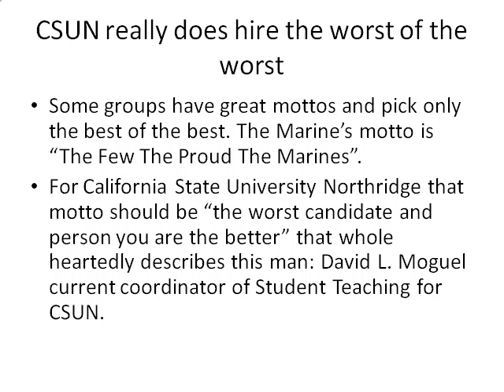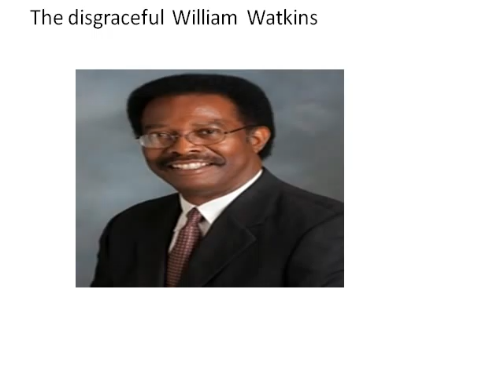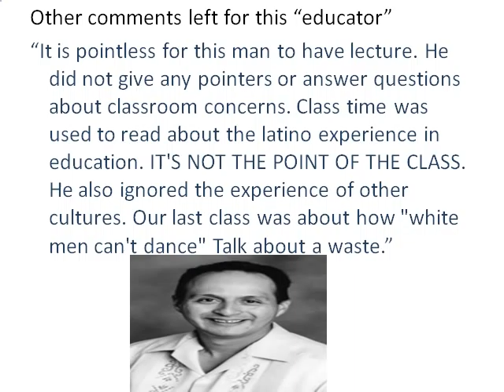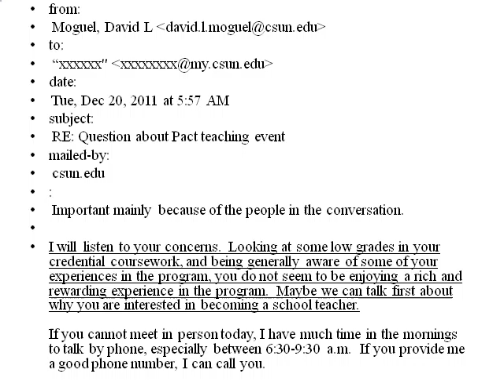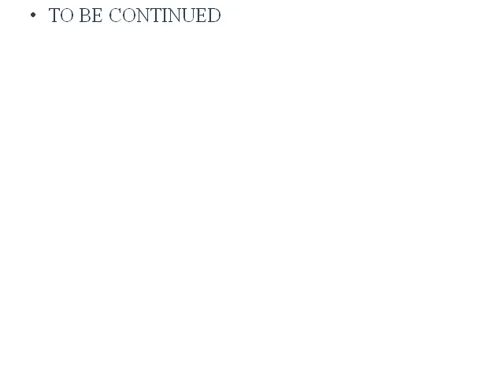CSUN Profile David L. Moguel Coordinator Student Teaching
Another teacher with a long history of misconduct all the while CSUN does nothing as usual. When I hear these misconduct cases, I am just glad I've never supported institutions like this in any fashion. Uploaded for another student.

Additional info submitted by an anonymous student. "I observed him making inappropriate remarks toward other students. Since there were witnesses I filed a complaint  No due process was ever done, and he continues this with this behavior.